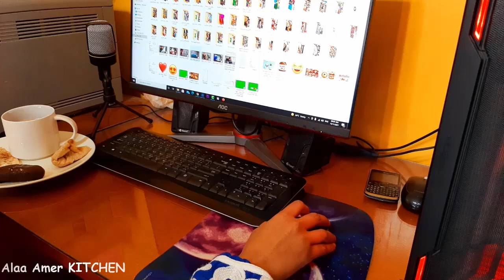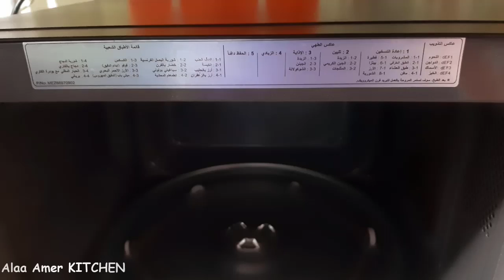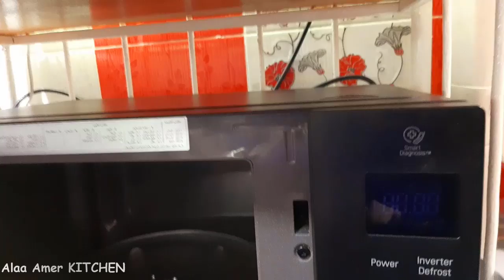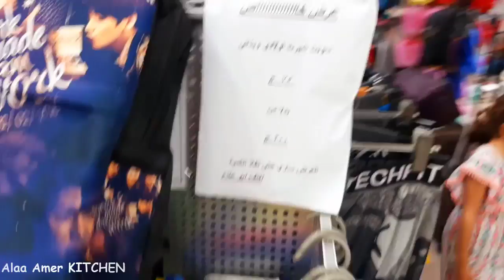روتين الانجاز لكل ام نشيطة🥳قررت انجز يومى واقضى مشاويرى بدرى👏مبروك لمصر❤❤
♡ روتين تنظيف البيت الصباحي ♡ تنظيم الوقت وترتيب البيت ♡ كيف أبقي بيتي نظيف معظم الوقت ♡
روتين صباحى نشيط بيبدأ من ٦الصبح 🌵مشترياتى من ايكيا 🏘️ روتين انقاذ البيت فى ساعه واحده | تنضيف تنظيم
روتين تنظيف البيت الصباحي 🌿تنظيم الوقت وترتيب البيت🌿كيف ابقي بيتي نظيف طوال اليوم😌
روتين النشاط | روتين صباحي تحفيزي| روتين تنظيف البيت| 5خطوات لصباح كلو نشاط وطاقة ايجابية
روتين صباحى مليان تفاؤل💐🌺ومشتريات البيت السعيد بأسعار على قد الايد😂
روتيني الصباحي | My Morning Routine 2020/2021🌦💕
⛅روتين صباحي كله حيويه تنظيف المطبخ والشقه وتفريزات وخلصت كل شغل بيتي قبل الظهر🤗